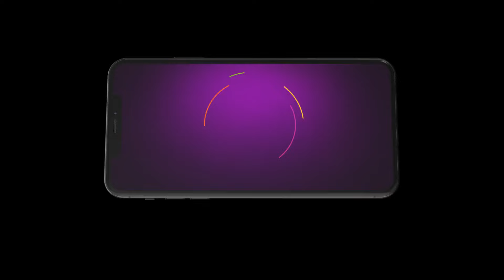রোহিত কে লুকিয়ে লুকিয়ে কি বলছে তমাল? | Phulki | Ep 379 | Best Scene | Zee Bangla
Everyone is preparing for a ceremony, they are all involved in their own ways. While Tamal and Rohit are standing at a distance talking about something funny. Watch this video to find out what they are talking about.

Phulki, a spirited small-town girl, is on a relentless quest to shatter stereotypes and pursue her dream of becoming a professional boxer. With a fiery determination inherited from her father, a former boxer himself, Phulki's passion for the sport is matched only by her tenacity in overcoming life's obstacles. Her husband, Rohit Roy Chowdhury, stands steadfastly by her side, offering unwavering support and love. Together, they navigate the myriad challenges that come their way, from societal expectations to personal hardships, forging a path defined by resilience and hope.